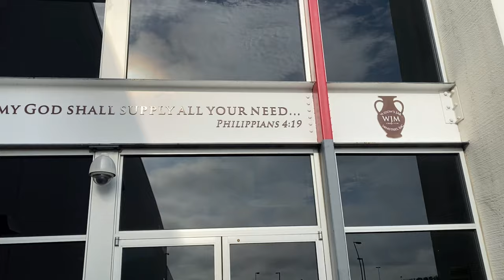Thank you God for The Widow’s jar ministry that has been blessing missionary in US🙏🏻❤️✝️🙌.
“The jar of flour was not spent, neither did the jug of oil become empty, according to the word of the Lord that he spoke by Elijah.”
‭‭1 Kings‬ ‭17:16‬ ‭ESV‬‬

The Widow’s jar ministry is a Christian organization dedicated to assisting gospel preaching missionaries.